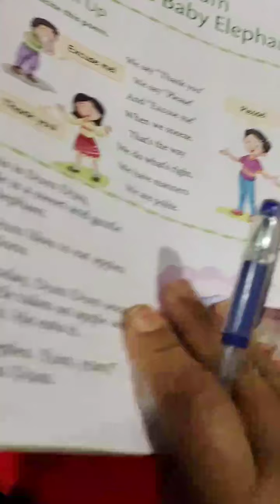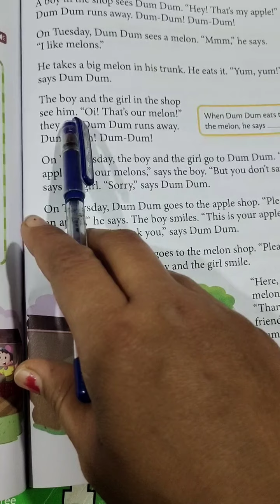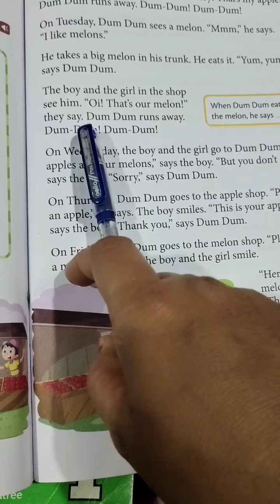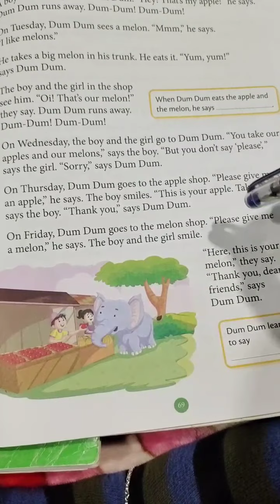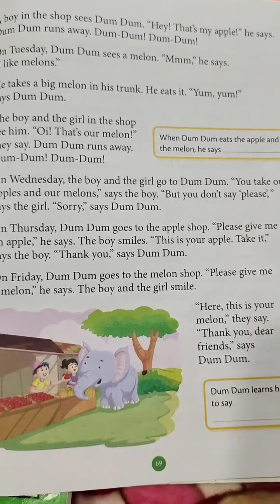Class 1 English L 8 Dum Dum the baby Elephant